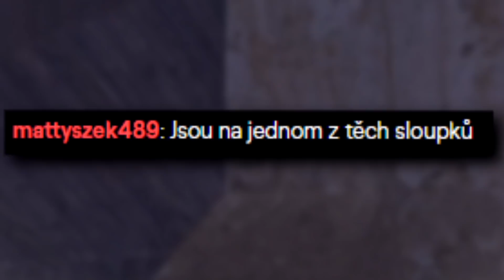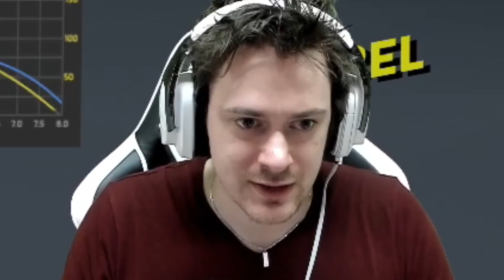Když umřu začínám znova! - My Summer Car #8